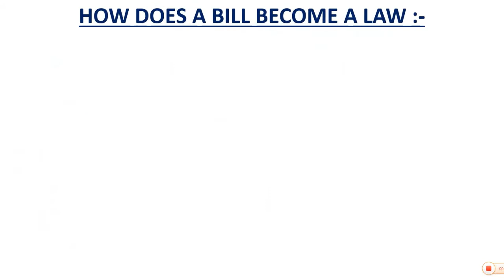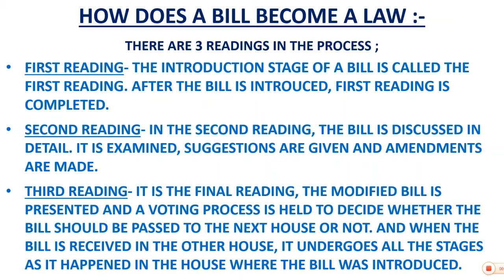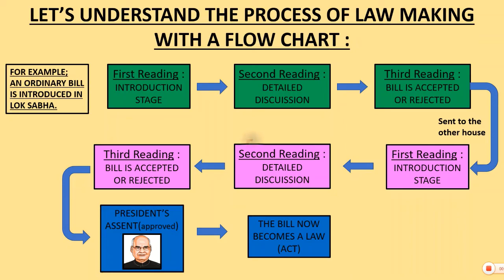Process of law making in India | How is a law made in India || Procedure of law making in India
We will provide the best suitable product according to your needs.

HELLO GUYS,
I AM FROM THE CHANNEL KNOWLEDGE WORLD,
IN THIS VIDEO WE WILL EXPLAIN YOU ABOUT THE PROCESS OF MAKIING OF A LAW IN INDIA. WHAT IS A BILL AND HOW A BILL TURNS INTO A LAW .
WATCH ALL THE VIDEOS COMPLETELY.